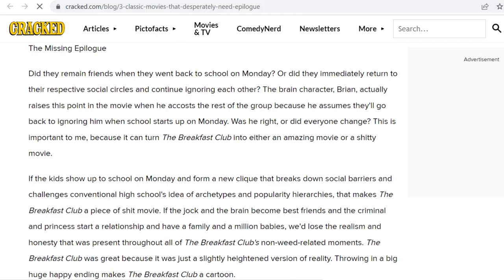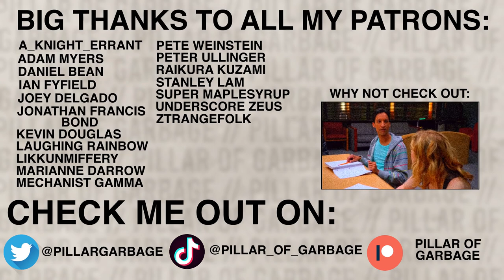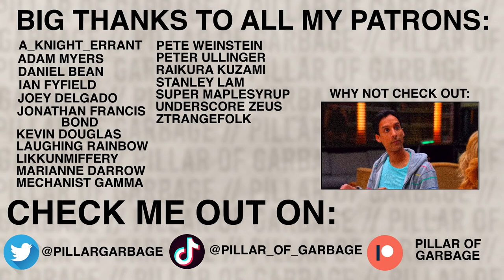Why Community’s Pilot Was Streets Ahead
In light of the recent movie news, I thought it high time to return to Greendale. Today, we're talking about Community's pilot - why it's streets ahead, why I disagree with some common perceptions around it, how it responds to John Hughes' classic film The Breakfast Club, and how it displays some essential qualities of Dan Harmon's which we'd go on to see throughout the rest of the show's run. If you want to see more videos like this, on the rest of the show, make sure to like the video and share it round in any social / online spaces you might be in which contain other Community lovers!

Timestamps
0:00 Introduction
0:51 S1E1
3:14 Reception, intertextuality, and the Breakfast Club
9:04 Harmon and Harmonisms
12:44 Change, continuity, and conclusions

In season one, episode one - Community - a lawyer, whose law degree has been revoked, is compelled to join the Greendale Community College. Students of diverse temperaments - Britta, Abed, Troy, Shirley, Pierce, and Annie - join his study group which leads to quirky and memorable encounters. Community is an American television sitcom created by Dan Harmon. The series ran for 110 episodes over six seasons, with its first five seasons airing on NBC from September 17, 2009, to April 17, 2014, and its final season airing on Yahoo! Screen from March 17 to June 2, 2015. Set at a community college in the fictional Colorado town of Greendale, the series stars an ensemble cast including Joel McHale, Gillian Jacobs, Danny Pudi, Yvette Nicole Brown, Alison Brie, Donald Glover, Ken Jeong, Chevy Chase, and Jim Rash. It makes use of meta-humor and pop culture references, paying homage to film and television clichés and tropes.